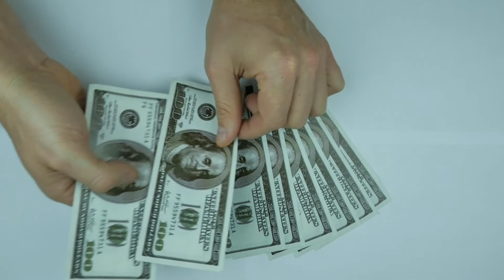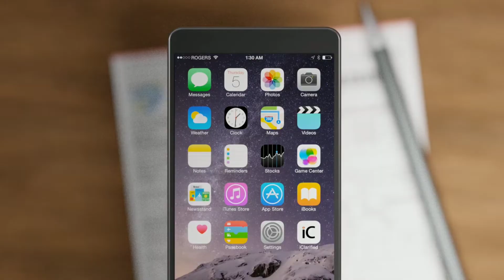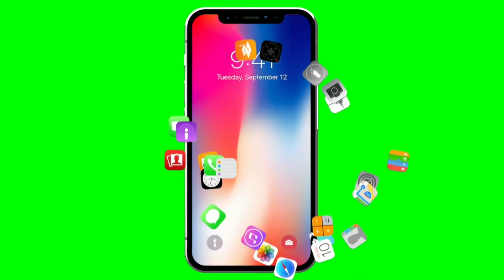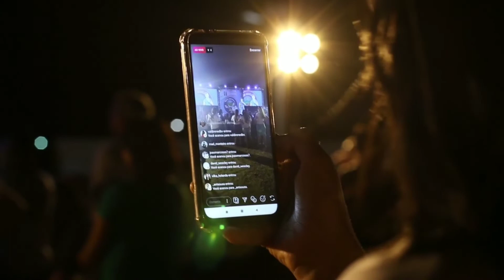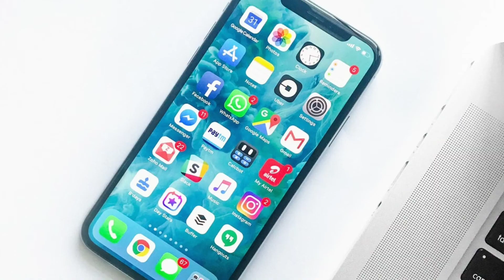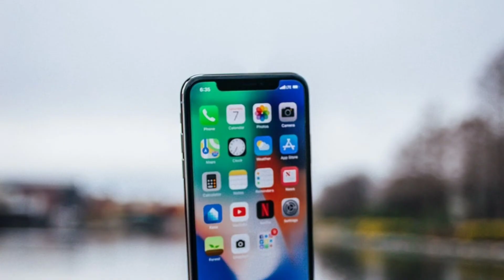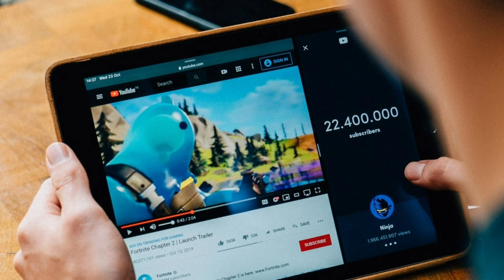🔥IPhone Itna Mehnga Kyu Hai | Why IPhone Is Expensive In India | Why Apple Products Are So Expensive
I am not owner of any content which i used in my video all resources like picture or video from google or any other helpful site which help us to explain our video nicely or deeply so i credit to my all work to google or any other sites. If i used any other's content then i will definitely credit to him thanks i hope all owner understand to me if i used some content in my videos

● Watch, rate, share and comment your favourite